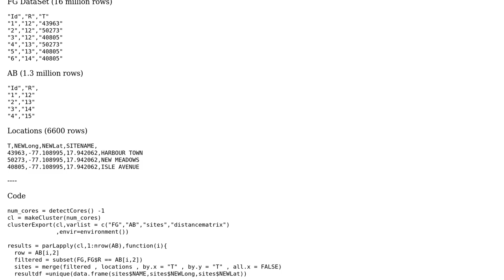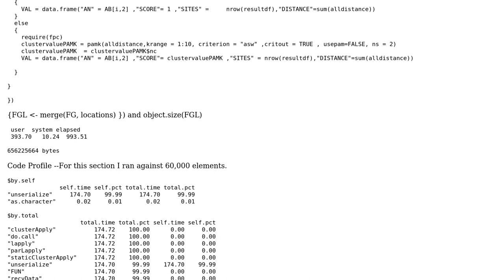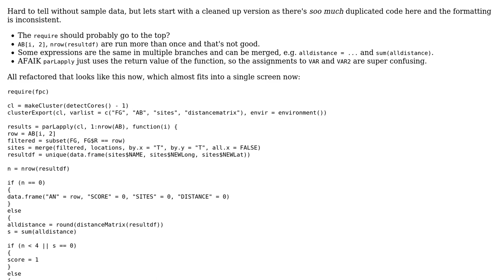Code Review: Clustering 16 million records in parallel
With thanks & praise to God, and with thanks to the many people who have made this project possible! | Content (except music & images) licensed under CC BY-SA | Music | Images & others | With thanks to user user2757228 user ferada user 200_success and the Stack Exchange Network Trademarks are property of their respective owners. You are responsible for your own actions.